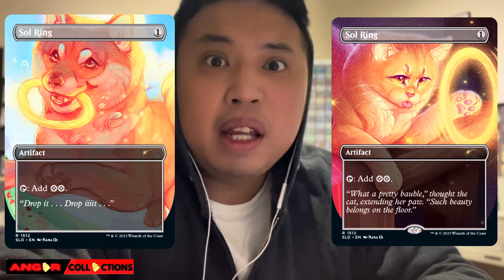LOVE it or HATE it. Cats and Dogs to the moon